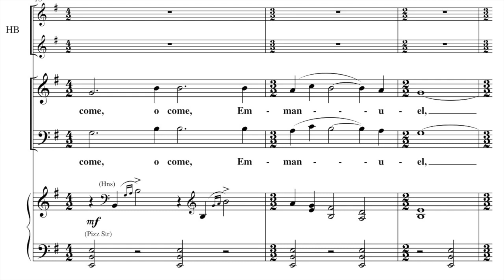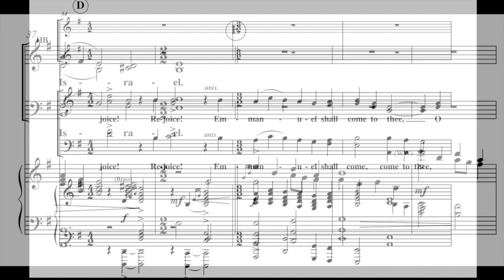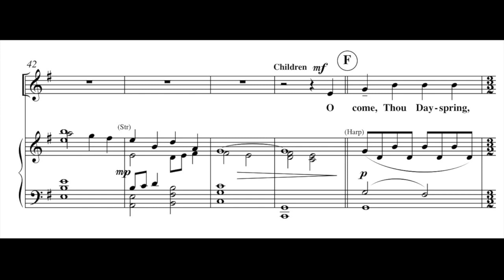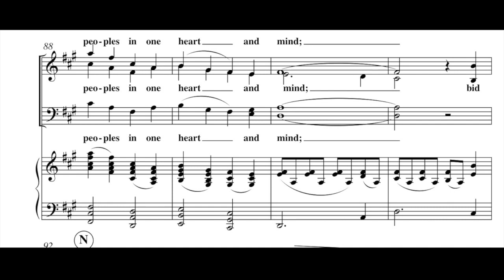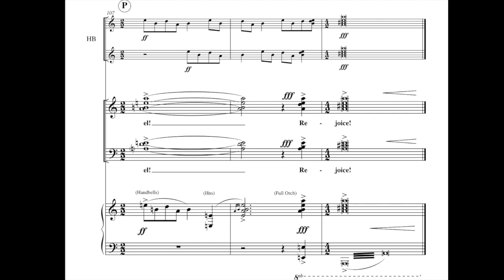O Come, O Come Emmanuel (arr. Gary Fry)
For Chorus, Orchestra, Handbells and Organ. Performance by the Dallas Symphony, Lawrence Loh, conductor. Note: Handbells were performed by choir members, not a separate handbell choir.